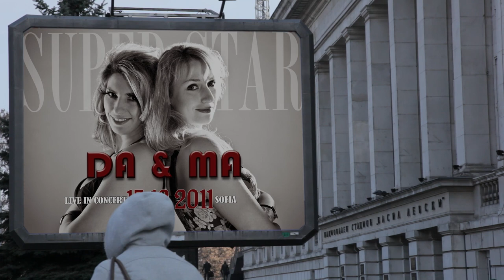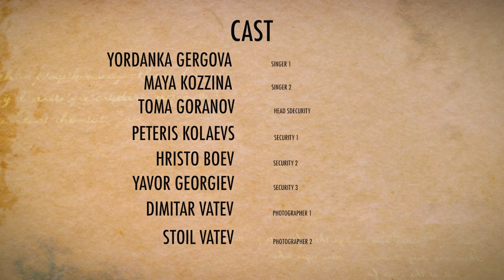CLICK & BOOM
Director: Emil Denev
Script Writing: Emil Denev
Director of Photography & Editing: Stoil Vatev
Assistant Director: Dimitar Vatev
Cast: Toma Goranov & Dimitar Vatev & Stoil Vatev & Yordanka Gergova & Maya Kozzxina & Hristo Boev & Yavor Georgiev & Peteris Kolaevs

Camera:
Canon 5D mark II
Canon7D
GOPRO

Lenses:
24-105mm f/4.0
50mm f/1.4

Saund:
Pro Scores

FX plugins:
Twixtor
Redgigant Trap code